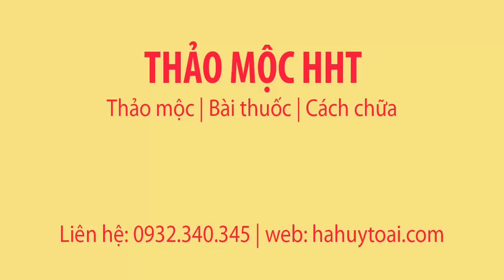TÁC DỤNG CỦA SÂM CAU ĐỎ - BÁN SÂM CAU ĐỎ TRÊN TOÀN QUỐC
Sâm cau có rất nhiều tác dụng tốt cho sức khỏe mọi người. Tác dụng mạnh nhất của sâm cau là tác dụng bổ dương cực mạnh.
Những ai yếu sinh lý nên sử dụng loại sâm cau này.

Cám ơn quý vị đã xem video tại kênh hoa hòe của chúng tôi. Quý vị hãy click vào nút đăng ký để được theo dõi các vi deo mới nhất của chúng tôi.